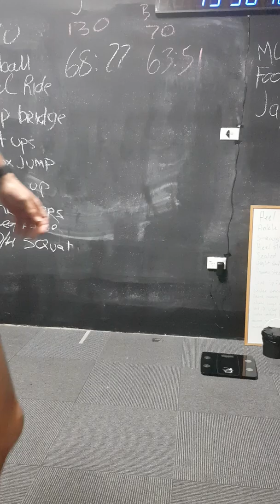Up N Down Complex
This is a good priopriceptive and depth perception movement for your more mature aged athlete, and should not be shrugged off by the slowly aging population.

Also shows mobility issues and activation imbalances.

4 levels of dificulties ranging from 0 (which is both hands to get up), 1 (One hand glued to the same side), 2 (one hand glued to the opposite side), 3 (both hands glued to opposite sides)

From standing lay down on your back, stand up, then down to your front, and stand up, ect.